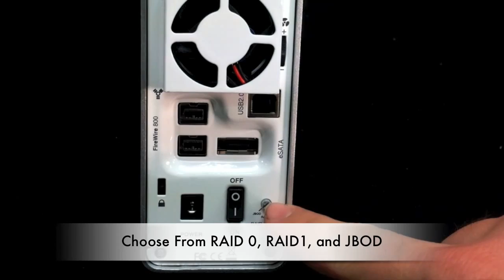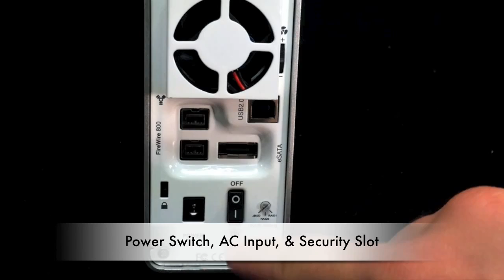3.5吋SATA雙層式硬碟外接盒 | ICY DOCK ICYRaid 【MB662USEB-2S-1】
MB662USEB-2S最大的改變則是在於傳輸介面上的不同：USB2.0, eSATA, Firewire 800與Firewire 400，並適用於Windows, Mac甚至Linux作業系統，讓習慣不同作業系統的消費者可以恣意選擇所喜愛的傳輸介面。另外MB662USEB-2S單槽支援最高2TB的硬碟，並且新增了三種RAID控制功能；JBOD、RAID0、RAID1，不論是空間合併(最高4TB)、同步寫入或者鏡射儲存都非常輕鬆，只要重新設定後再次開機就可以直接切換所需要的模式，相當簡單方便！